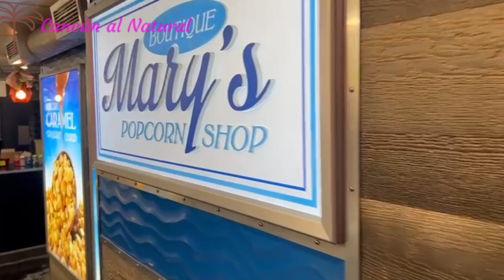Cancún al natural en Canadá cap 2